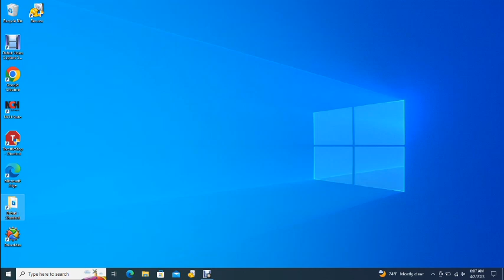Big Bear Bald Eagles 04/02/2023 06:00